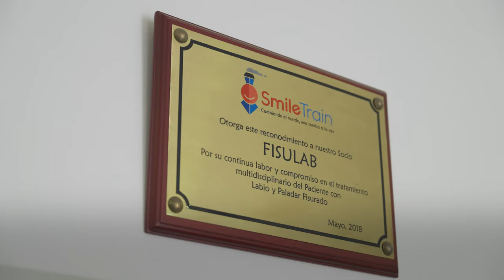Dentsply Sirona and Smile Train: Journey of Smiles – Documentary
Dentsply Sirona embarked on a meaningful journey to Colombia, where they visited two Smile Train partner facilities in Bogotá and Pereira. In this heartwarming documentary, the company showcases their commitment to making a difference in the lives of individuals with cleft lips and palates. Watch as they explore these facilities, interact with dedicated healthcare professionals and patients, and witness the transformative impact of Smile Train's work in Colombia. Additionally, the video also highlights how digitalization is transforming cleft care.